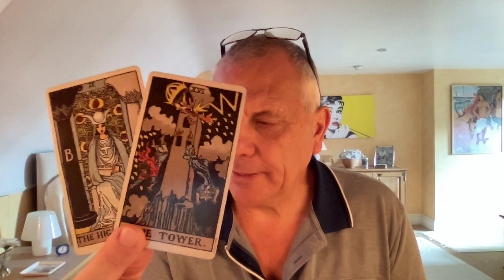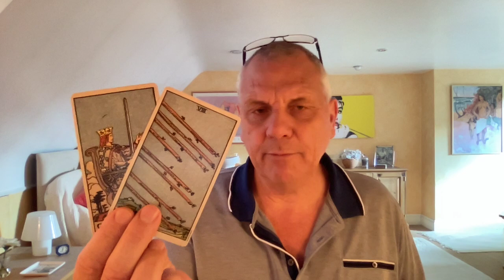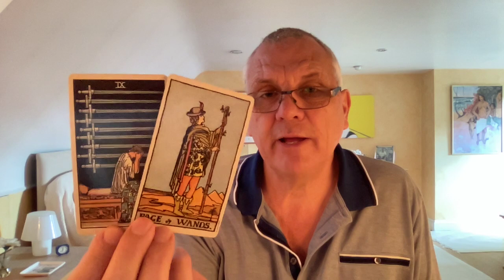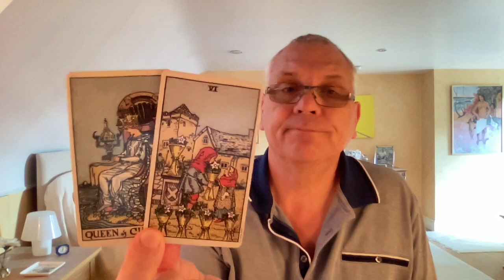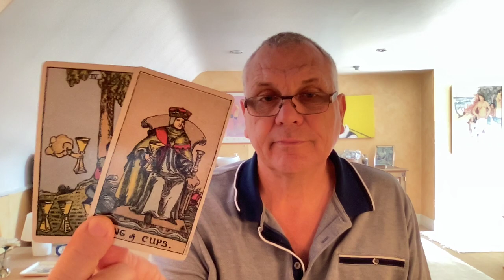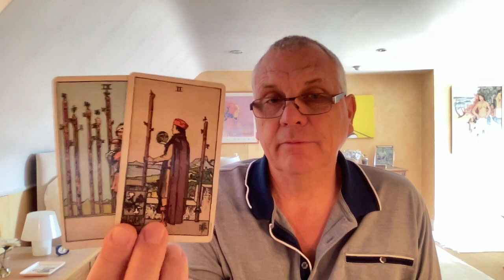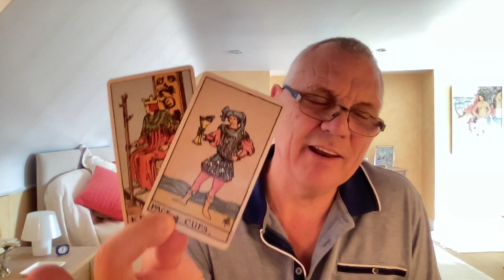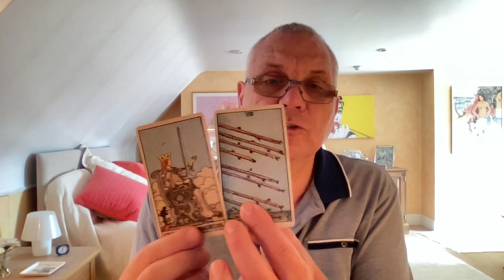VIRGO AUGUST 2021 A CHOICE ON YOUR HAPPINESS